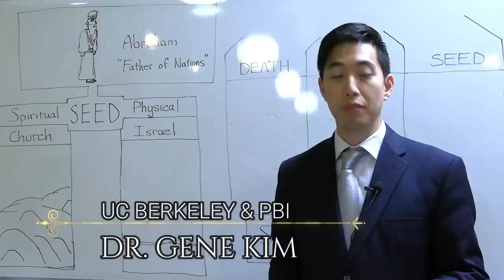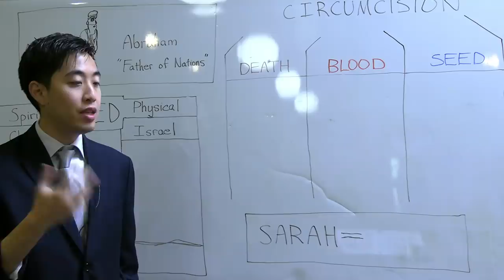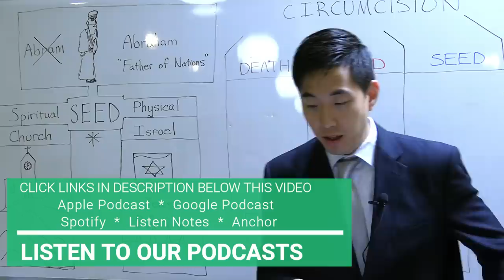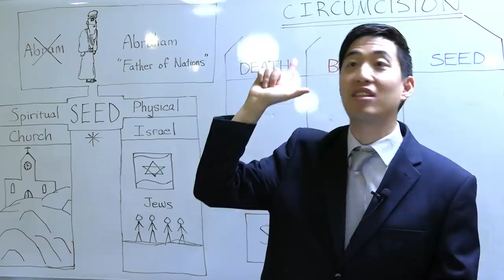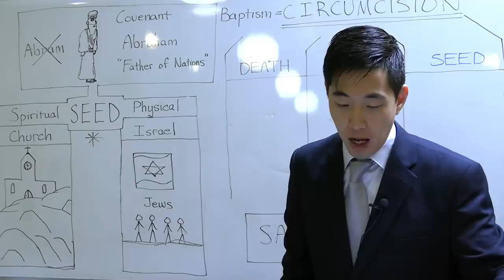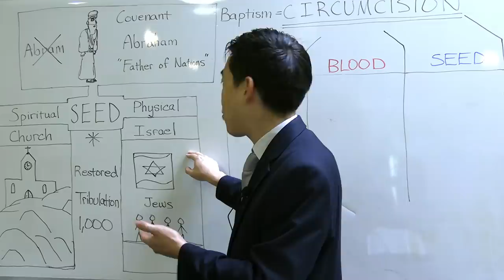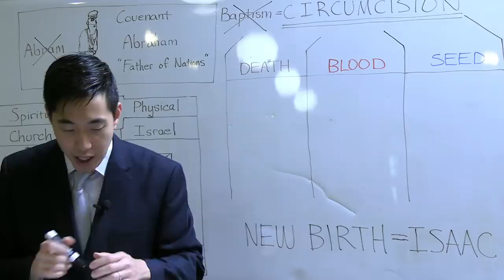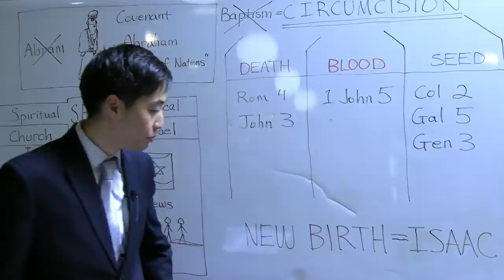CHURCHES DON'T TEACH THIS! Who's the Real Israel? (Genesis 17:6-11) | Dr. Gene Kim